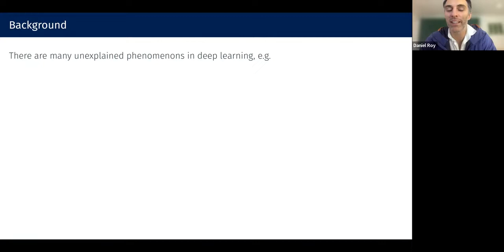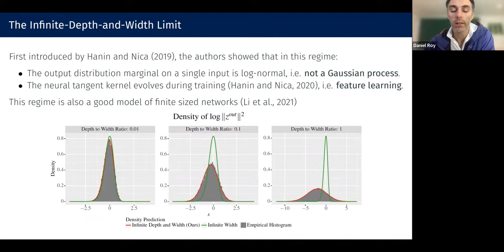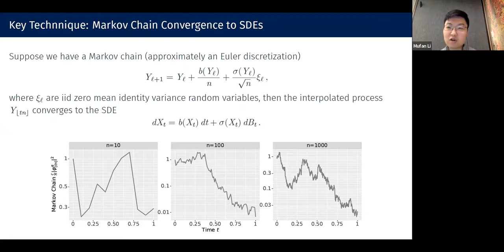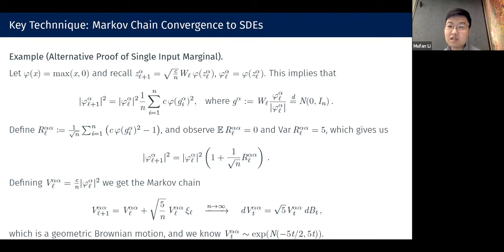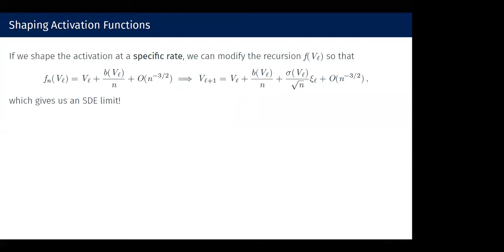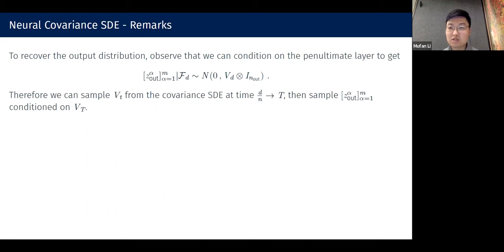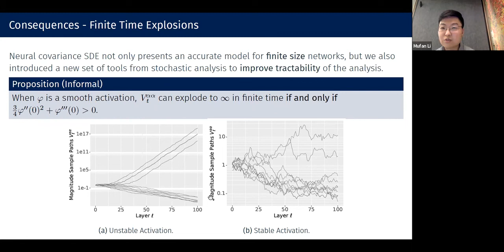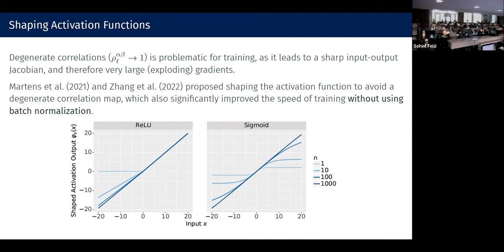Deep Learning Foundations: Daniel Roy and Mufan Li's Talk on "Neural Covariance SDE"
Abstract:
The logit outputs of a feedforward neural network at initialization are conditionally Gaussian, given a random covariance matrix defined by the penultimate layer. In this work, we study the distribution of this random matrix. Recent work has shown that shaping the activation function as network depth grows large is necessary for this covariance matrix to be non-degenerate. However, the current infinite-width-style understanding of this shaping method is unsatisfactory for large depth: infinite-width analyses ignore the microscopic fluctuations from layer to layer, but these fluctuations accumulate over many layers.

To overcome this shortcoming, we study the random covariance matrix in the shaped infinite-depth-and-width limit. We identify the precise scaling of the activation function necessary to arrive at a non-trivial limit, and show that the random covariance matrix is governed by a stochastic differential equation (SDE) that we call the Neural Covariance SDE. Using simulations, we show that the SDE closely matches the distribution of the random covariance matrix of finite networks. Additionally, we recover an if-and-only-if condition for exploding and vanishing norms of large shaped networks based on the activation function.